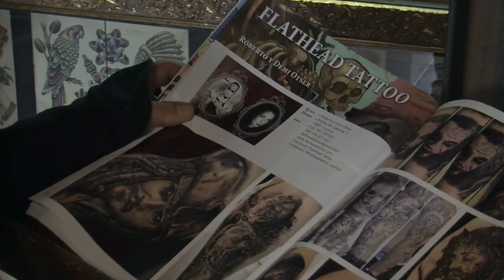Different Style Of Tattoos - Free Stock Creative Commons Video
Free video that you can use for any personal and commercial purpose about Different Style Of Tattoos.